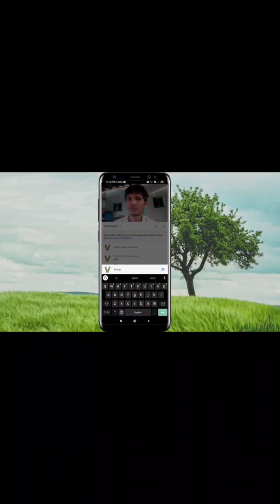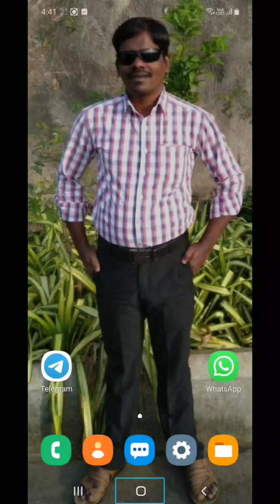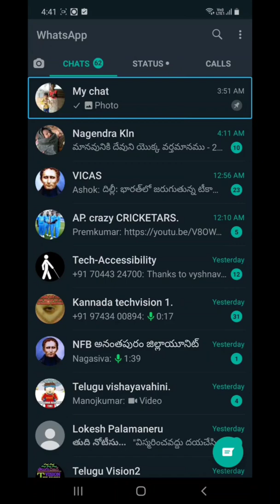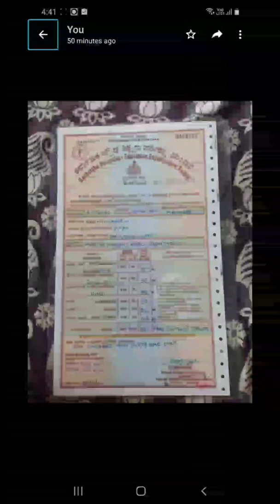How to read images using Louie voice, ఇమేజ్లను చదవడం ఎలా?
మిత్రులారా, లూయి వాయిస్ ఆప్ నుపయోగించి ఇమేజ్లను చదవడం ఎలాగో ఈ వీడియో ద్వారా నేర్చుకుందాం.
మరింత విలువైన సమాచారం కోసం మా ఛానల్ సబ్స్క్రైబ్ చేయండి.